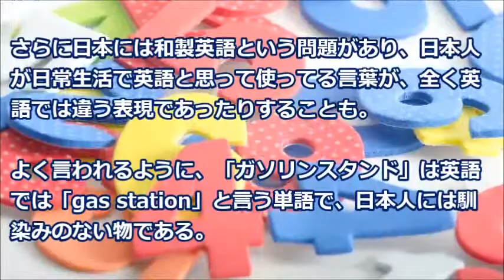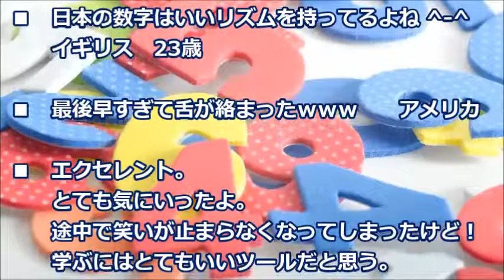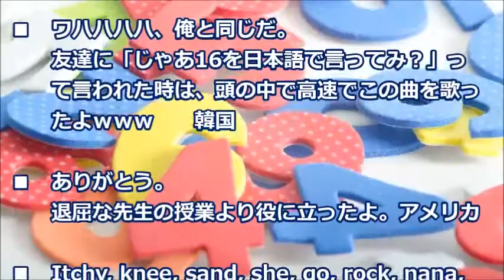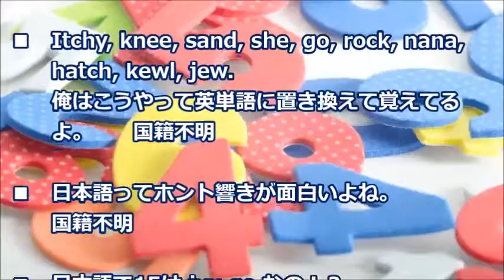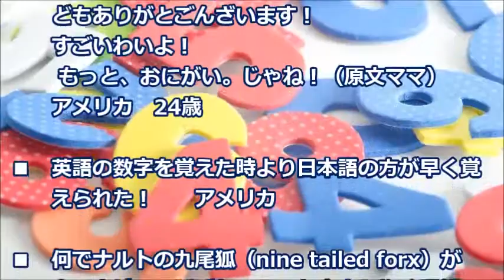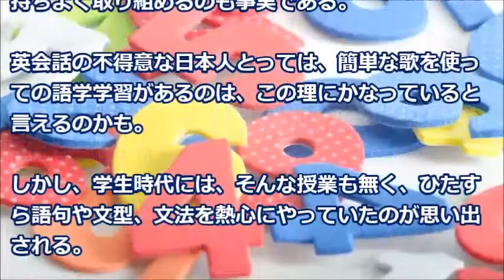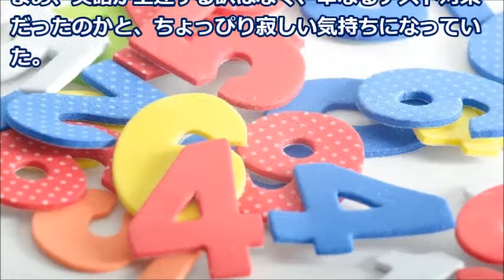日本語の数字を歌やリズムで学ぶ学習方法が外国人に大好評「とても気にいったよ」【海外の反応】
外国人の方が日本語を学ぶということは非常に難しいと言われているが、中には日本語がペラペラの外国の方に出会うことが多い。
また、日本人は英語で喋れない時には カタカナ語で説明をしたりすることがあるが、これが逆に通じない事が多く、かえって混乱をさせることもあるとか。
さらに日本には和製英語という問題があり、日本人が日常生活で英語と思って使ってる言葉が、全く英語では違う表現であったりすることも。
よく言われるように、「ガソリンスタンド」は英語では「gas station」と言う単語で、日本人には馴染みのない物である。
そんな中で、日本語の数字の覚え方が話題になっていた。

【関連動画】
【海外の反応】「サンプル王国、日本」外国人旅行者が驚愕する日本の食品サンプル～すごいぞニッポン

海外の反応『両陛下！ベトナムに来てくれてありがとう！日本が大好きです！』天皇皇后両陛下の初ベトナム訪問に歓迎の声が鳴りやまない！

韓国崩壊= Yahoo検索で◯◯と入力した結果 → 『日本人の韓国に対する切望』が剥き出しに！

【韓国崩壊】韓国に買収されたテレビ局、凄まじすぎる光景を爆誕！！韓国人歓喜！！残存予算を日本に投下した模様

【韓国崩壊】挺対協の新反日運動、物理的にありえない数字を掲げて日本側騒然！！自分たちの人口すら忘却した模様